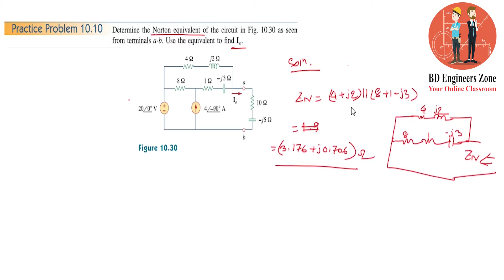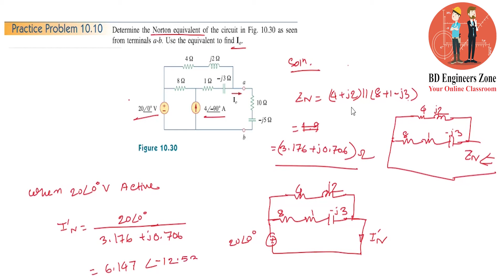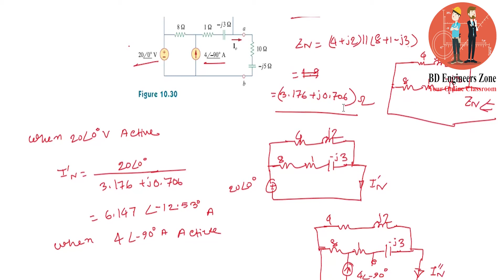Sinusoidal Steady-State Analysis (Chapter-10) || P.P: 10.10 || Fundamentals of Electric Circuits